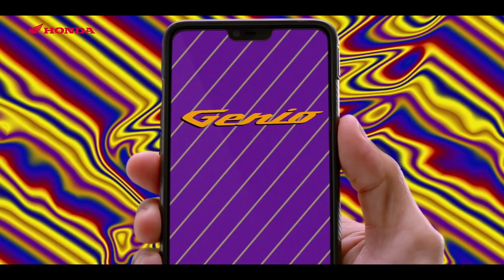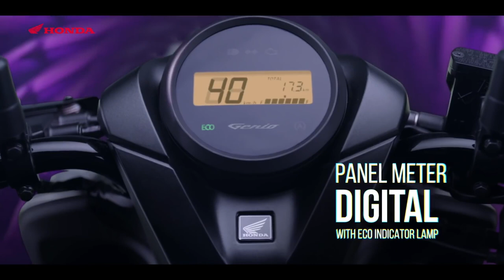Telah Hadir Pilihan Motor Matic Terbaru New Honda Genio 110cc 2019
Motor Matic Terbaru Honda Genio Lebih Murah Dari Scoopy Lebih Mahal Dari Beat

Source By We Love Honda